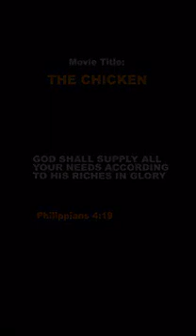see how God did a miracle to this poor father